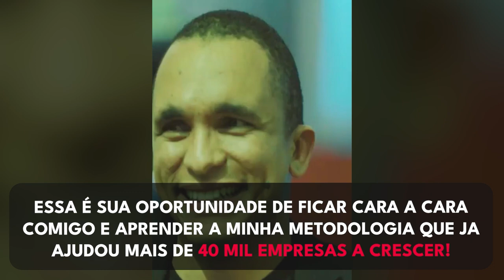O CONCEITO DA APPLE PARA TRANSFORMAR CLIENTES EM FÃS | Conrado Adolpho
00:00 Introdução
00:35 Como criar uma comunidade em torno da sua marca
01:55 Descubra a maneira de transformar sua empresa em marca
03:27 Domine e aplique as melhores táticas de marketing e vendas

Conrado é fundador e CSO da Webliv e é sócio investidor em diversas empresas brasileiras. Conrado documenta sua vida e os seus ensinamentos pelos seus canais nas redes sociais, os quais possuem mais de 1 MILHÃO de seguidores e geram mais de 10 milhões de visualizações/impressões mensalmente por todas as plataformas na internet.